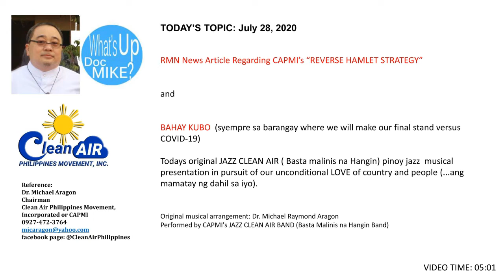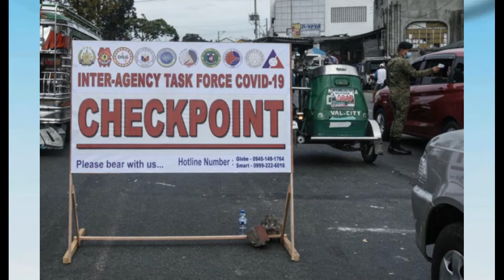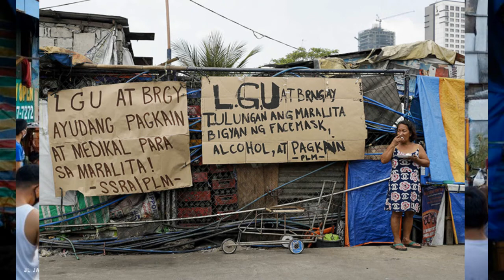RMN News Article Regarding CAPMI’s “REVERSE HAMLET STRATEGY” and BAHAY KUBO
Todays original JAZZ CLEAN AIR ( Basta malinis na Hangin) pinoy jazz  musical presentation in pursuit of our unconditional LOVE of country and people (...ang mamatay ng dahil sa iyo).

Original musical arrangement: Dr. Michael Raymond Aragon
Performed by CAPMI's JAZZ CLEAN AIR BAND (Basta Malinis na Hangin Band)